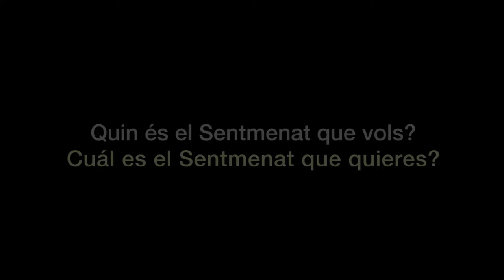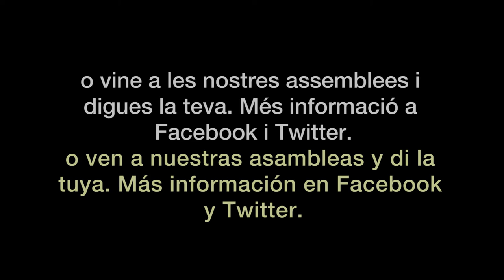VullUnSentmenat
Aquest vídeo pretèn esperonar la gent del poble a participar en la confecció del programa electoral de l'Assemblea Ciutadana de Sentmenat, per tal de fer-lo diferent i que sigui un programa real, que reculli les autèntiques preocupacions de la gent del poble i sigui obert, participatiu i democràtic. No et tallis, digues la teva! Pots usar el hashtag VullUnSentmenat tant a Twitter com a Facebook per expressar-nos quin és el Sentmenat que vols.

Este vídeo pretende animar a la gente del pueblo a participar en la confección del programa electoral de la Assemblea Ciutadana de Sentmenat, para hacerlo diferente y que sea un programa real, que recoja las auténticas preocupaciones de la gente del pueblo y sea abierto, participativo y democrático. No te cortes, di la tuya! Puedes usar el hashtag VullUnSentmenat tanto en Twitter como en Facebook para expresar cuál es el Sentmenat que quieres.